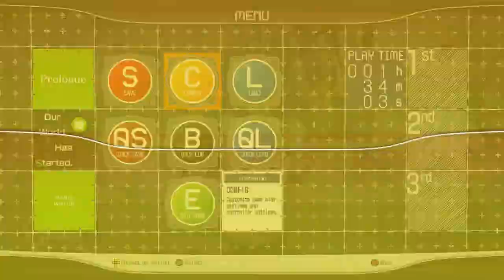Game Fly Rental (88) Our World Is Ended Part-2 Expected Use Of New Technology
Our hero is in the midst of a little test of some vr goggles. But its not all numbers and figures. Our boss shows us the real use of the machine.